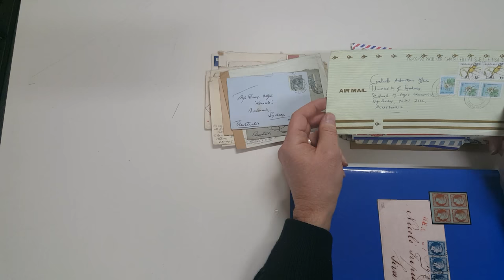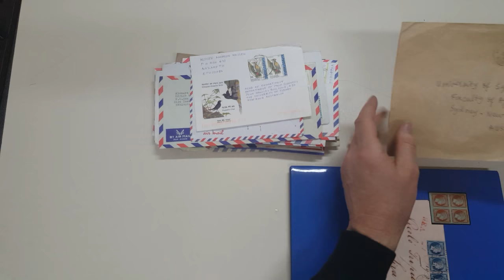Auction 229 lot 137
Inwards mail to Australia including Boer War commemorative postcard with photo of Ex-President Kruger in green, WWI Indian PPC with 'Service of Prisoners of War/[signature] Colonel/Supt Civil Camp Belgaum' & 'PASSED CENSOR/BELGAUM/WEH' cachets, 1933 registered from Gibraltar, WWII group from RAAF servicemen at various Canadian camps, 1940 stampless naval cover from Hong Kong, c.1940 airmail from Dutch Indies with 'FELDPOST / B /SORTEERKANTOOR' cancel, 1944 registered airmail from Switzerland with German censorship, 1963 airmail PPC from St Lucia, 1960s group from Uruguay including registered items, modern mail to University of Sydney including from Congo, Ethiopia, Iraq, Tanzania & Tunisia, etc; also Gallipoli makeshift postcard dated 18.5.15 with Australian FPO cds to NZ with message "...The only objection I have to the place is the amount of shrapnel & bullets that are flying about..."; condition variable. (Qty 80 approx)